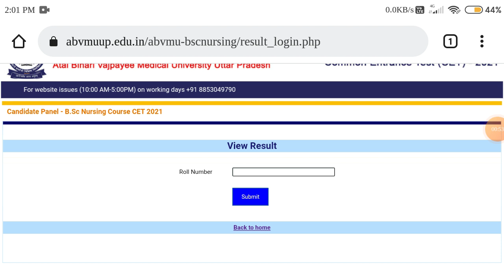ABVMU BSC NURSING ENTRANCE EXAM 2021 RESULT DECLARED LATEST NEWS UPDATES